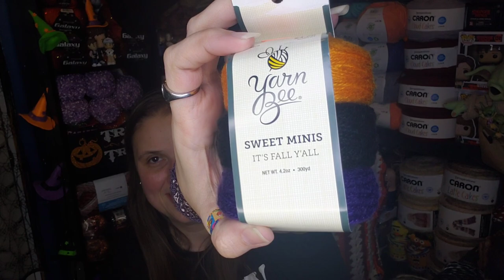Hobby Lobby Clearance Haul 2022 Part 3 - I think I'm actually done! 😅